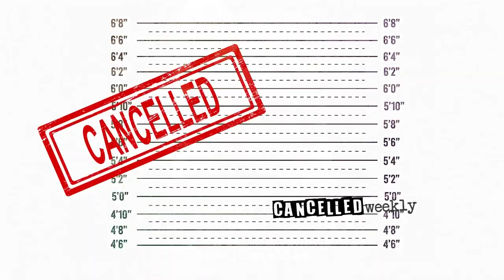Would You Go To Epstein Island?!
In this clip, Gerard Michaels, Mickey Gall and Candice Horbacz discuss domestic violence, women hitting men and more

Watch the new episode of Cancelled Weekly every Wednesday at   @CancelledWeekly

for all your health needs go to TWC.HEALTH and get your family prepared for the next PANDEMIC

You can watch The Slick and Thick Show LIVE for FREE every Saturday and Monday at 2pm ET at GaSDigitalNetwork.com/LIVE Once you're there you can sign up at GaSDigitalNetwork.com with promo code: SNT for a 7-day FREE trial with access to every S&T show ever recorded! On top of that, you'll also have the same access to ALL the shows that GaS Digital Network has to offer!

Candice Horbacz